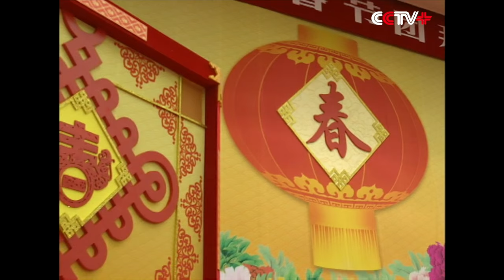Chinese Leaders Extend Spring Festival Greetings to All Chinese People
President Xi Jinping and other top leaders extended Spring Festival greetings to all Chinese people Saturday as they met with more than 2,000 members of the public at a reception in Beijing.

Li Keqiang, Zhang Dejiang, Yu Zhengsheng, Liu Yunshan, Wang Qishan and Zhang Gaoli were also present.

In a speech to the reception at the Great Hall of the People, Premier Li Keqiang said under the leadership of the Communist Party of China, the country made great achievements in maintaining a medium-high economic growth, promoting the structural reform, implementing the strategy of innovation-driven development, creating new jobs and increasing people's income, over the past year.

Meanwhile, the country suffered major natural disasters and public security incidents in the year. These hardships, however, linked the Chinese people more closely and reminded the leadership to give top priority to the people's safety, sad Li.

Li sent profound condolences to Taiwan compatriots for the strong 6.7-magnitude earthquake that hit Kaohsiung earlier in the day.

Li called for great efforts in stepping up the structural reform, especially supply-side structural reforms, inspiring Chinese people's creativity and making a good start of 13th Five-Year Plan period (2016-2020).

The gathering was presided over by Liu Yunshan.